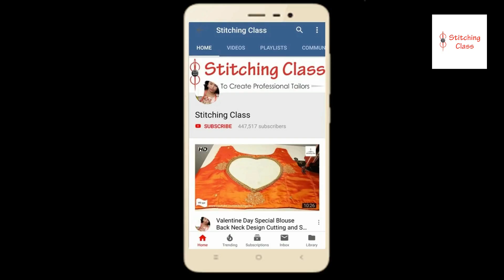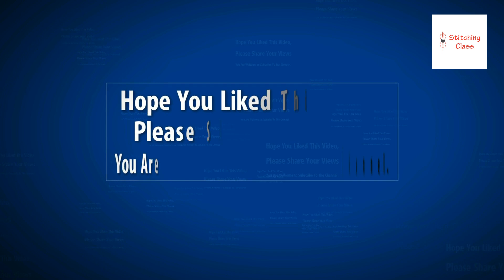Model blouse designs, New Model Blouse design cutting and stitching, Neck design for blouse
Blouse designs
Blouse design
Easy blouse designs
Simple patchwork blouse back neck design
Easy patchwork blouse back neck design
Kathpadar blouse design
Simple blouse design
Blouse designs 2019/2020

Hi Friends,

Today, I am going to show you, how to make new model blouse design ,in very simple steps. Please watch the video till the end to learn complete method of cutting and stitching. Hope you liked this video, Please share your views & post your comments.

Poonam Gupta
(Stitching Class)